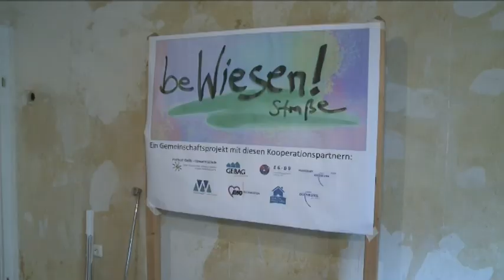STUDIO 47 .live | DENNIS IFKOVITZ, QUARTIERSMANAGEMENT GEBAG, ÜBER DAS STADTTEILPROJEKT „BEWIESEN“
Im Interview spricht Dennis Ifkovitz, Abteilungsleiter Sozial- und Quartiersmanagement GEBAG, über das Stadtteilprojekt „beWiesen“, welches in Kooperation mit der Herbert-Grillo-Gesamtschule in Marxloh stattfindet.